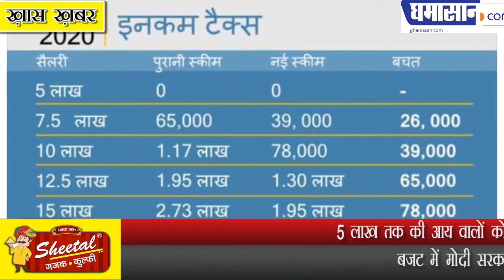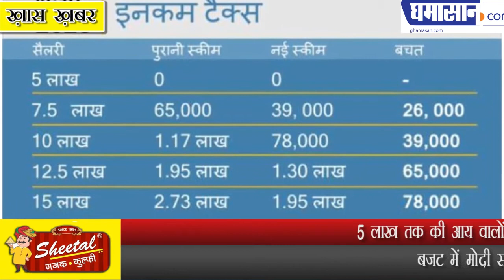5 लाख तक की आय वालों को इनकम टैक्स नहीं भरना है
बजट में मोदी सरकार ने दी बड़ी छूट
5 लाख तक की आय वालों को इनकम टैक्स नहीं भरना है